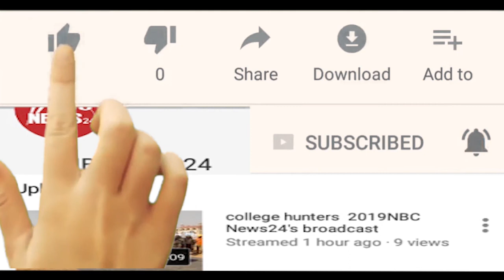बारिश के साथ समरानियां में गिरे ओले